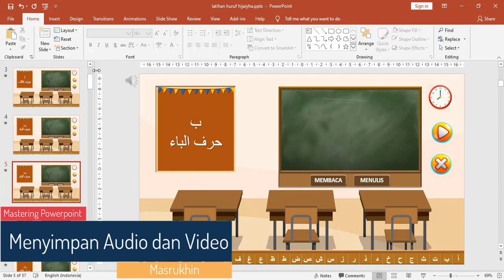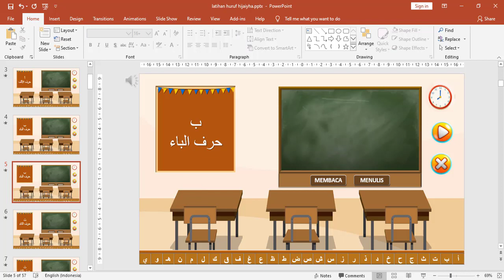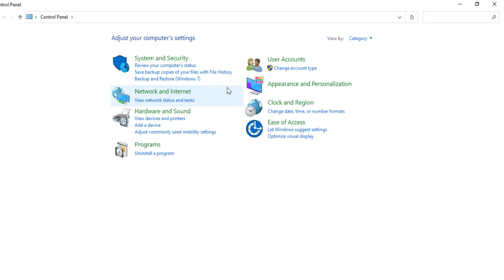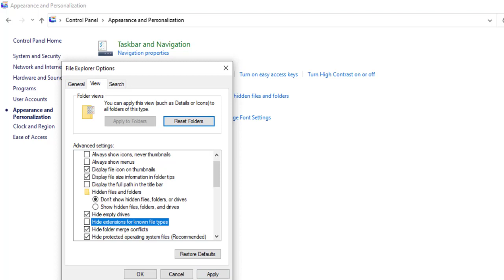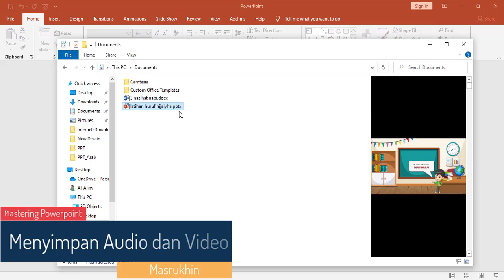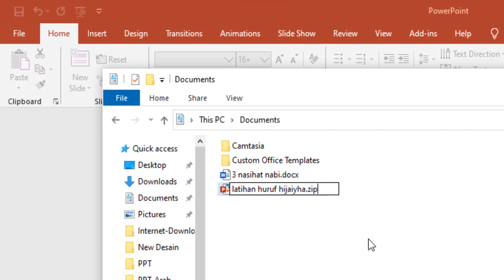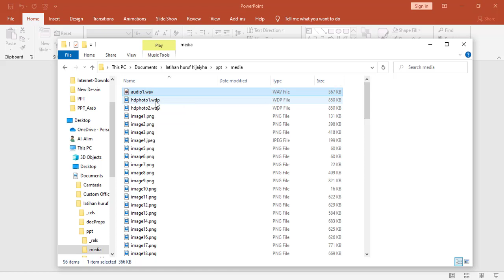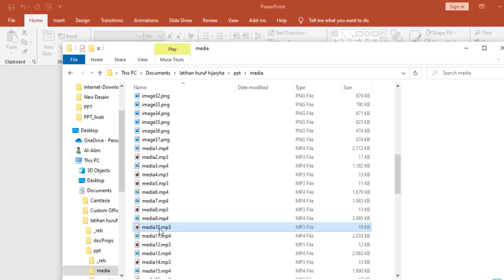Cara Menyimpan Audio dan Video dari Powerpoint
Cara Mudah dan Sederhana Untuk Menyimpan Audio dan Video dari Powerpoint